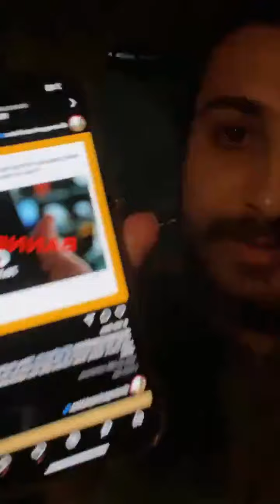Ali butt Instagram live